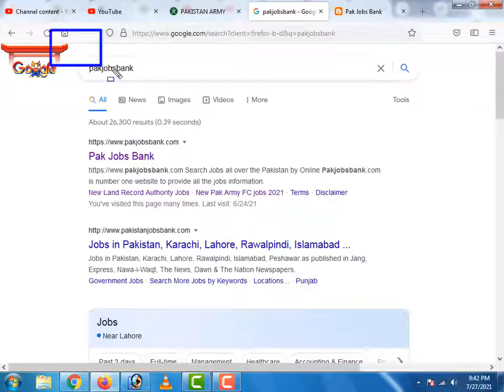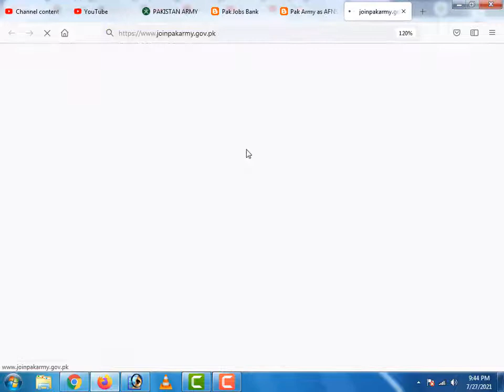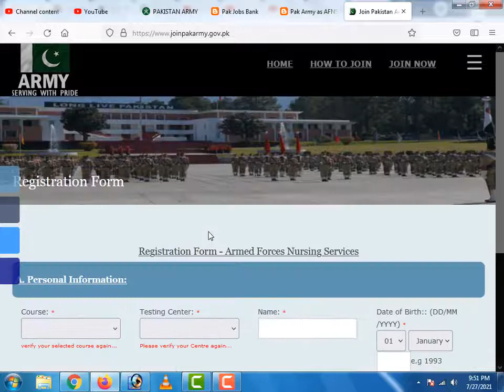Pak Army as AFNS 2021, How to Apply Online For Afns Jobs 2021, Anfs jobs, govt jobs